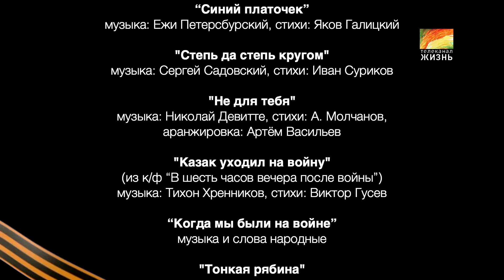Вика Цыганова - песни Победы - Александр Михайлов, актер и другие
ПЕСНИ ПОБЕДЫ исполняют:
Вика ЦЫГАНОВА - певица, актриса,
Александр МИХАЙЛОВ, народный артист РСФСР
Юлиана ГРИН и Яна КАСПЕР, группа YouG
Мирослава МИХАЙЛОВА, актриса
Жанетт ГУРСКАЯ, актриса

Режиссер - Андрей Холенко
Оператор - Иван Труфанов
Художественный руководитель - Вадим Цыганов
Производство Студии Фильмотограф

ПРОГРАММА КОНЦЕРТА:
02:14 Александр Михайлов: ”В лесу прифронтовом”, Матвей Блантер, Михаил Исаковский
2:38 Вика Цыганова: “Казаки в Берлине”, Дмитрий и Даниил Покрассы, Цезарь Солодарь
6:10 Вика Цыганова: "Давай закурим”,  Модест Табачников, Илья Френкель
09:13 Вика Цыганова: “Землянка”, Константин Листов, Алексей Сурков
12:05 Вика Цыганова: “По диким степям Забайкалья”, музыка народная, стихи - Иван Кондратьев
16:08 Вика Цыганова: ”В лесу прифронтовом”, Матвей Блантер, Михаил Исаковский
20:04 Вика Цыганова: “Прощайте, скалистые горы”, Евгений Жарковский, Николай Букин
23:18 Жанетт Гурская: “Журавли”, Ян Френкель, Расул Гамзатов
26:46 Александр Михайлов: “Москвичи/Серёжка с Малой Бронной”, Андрей Эшпай, Евгений Винокур
29:03 Мирослава Михайлова: “Романс Нины” (из к/ф “Мы из будущего”), Иван Бурляев, Елизавета Стюарт
31:22 Жанетт Гурская: “Синий платочек”, Ежи Петерсбурский, Яков Галицкий
33:53 Вика Цыганова: "Степь да степь кругом”, Сергей Садовский, Иван Суриков
38:20 Вика Цыганова и группа YouG (Юлиана Грин, Яна Каспер): "Не для тебя”, Николай Девитте, А. Молчанов, аранжировка Артём Васильев
42:15 Группа YouG (Юлиана Грин, Яна Каспер): “Казак уходил на войну” (из к/ф “В шесть часов вечера после войны”), Тихон Хренников, Виктор Гусев
45:45  Группа YouG (Юлиана Грин, Яна Каспер): “Когда мы были на войне”, музыка и слова народные
48:45 Вика Цыганова: "Тонкая рябина”, музыка и слова народные
52:15 Вика Цыганова: "Калина Красная”, Игорь Слуцкий, Вадим Цыганов
Телеканал ЖИЗНЬ - это авторские программы🎬 и авторское Кино🎥 !

➤➤➤"ПЛАНЫ НА ЖИЗНЬ" - истории борьбы с онкологией. Диагноз рак меняет жизнь на 180 градусов. Как лечить онкологию, где взять силы на борьбу с болезнью, эффективные методы лечения рака, врачи и онкоцентры. Автор и ведущая Ольга Ушакова и её гости расскажут как победить страх, как принять диагноз и на чем сфокусироваться, чтобы продолжить жить и не опустить руки.

➤➤➤ "ПРЕЛЬские ТЕЗИСЫ" - когда ведущая программы психолог - скучно не будет. Светлана знает что спросить и о чём промолчать, чтобы затронуть самые сокровенные струны души собеседника. Известные люди рассказывают о личном. Только настоящие эмоции и животрепещущие вопросы. Автор и ведущая психолог Светлана Прель.

➤➤➤"НАША ПРОГРАММА" - только незаурядные собеседники и захватывающие разговоры. Представители культуры, науки и бизнеса, врачи, психологи, маркетологи и многие другие говорят о проблемах, доходах, вдохновении, обсуждают самые актуальные темы. Обычные люди и известные личности отвечают на интересные вопросы автора и режиссера Андрея Холенко.